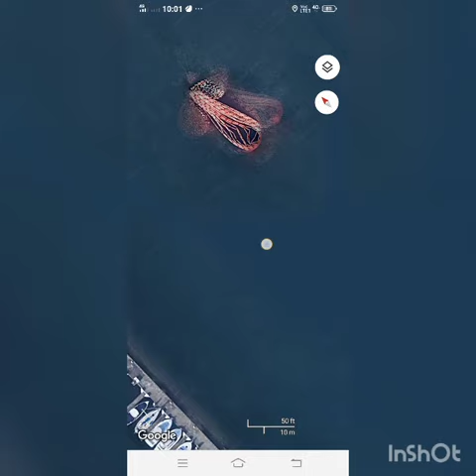found this in google maps a sea monster